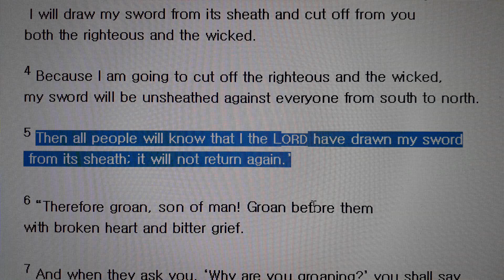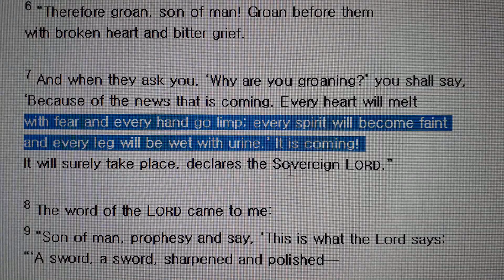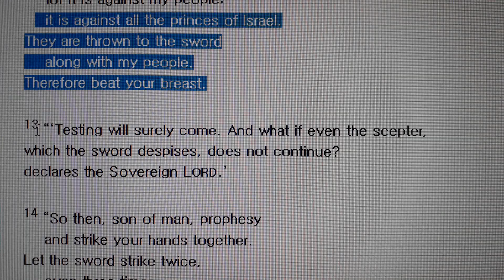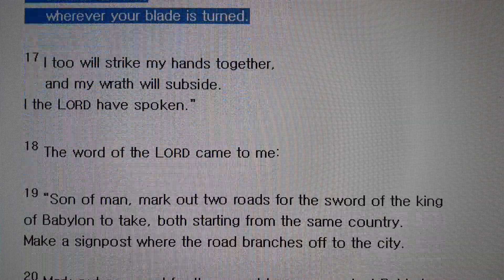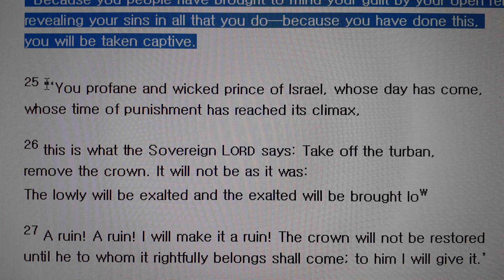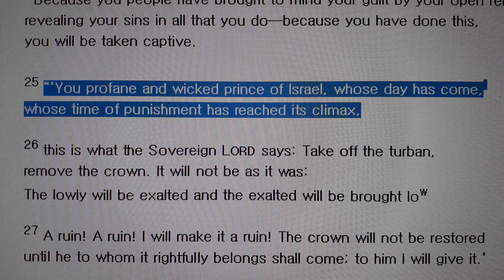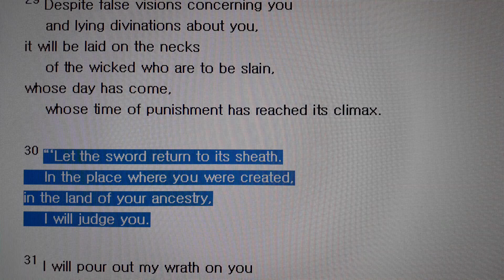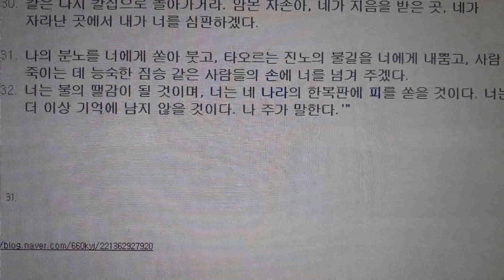[TALK TV] 영어성경공부/영어성경암송/영어성경읽기/왕초보영어 직독직해 에스겔21 English Bible Ezekiel21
Major Study English 'Making Video'1,200imes
English Bible Ezekiel21 '영어성경 직독직해'

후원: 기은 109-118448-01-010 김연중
(후원은 성경보급 및 영어성경 홍보 제작에 쓰입니다)

세인트 제롬처럼 일을 하고 있습니다.
작은 격려도 큰 힘이 됩니다.. 감사합니다..
공일공 이이육오 육육공공

* 이 프로그램은 유튜브 '토크TV'에서 김민석 목사의 '세계 주님 영적 심정 전달'하기 위한
후원-헌금으로 만들어집니다.

* 후원-헌금계좌
'국민은행'
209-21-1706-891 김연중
The program is designed to "send spiritual feelings to the world's Lord" by pastor Kim Min-seok on YouTube's "Talk TV."